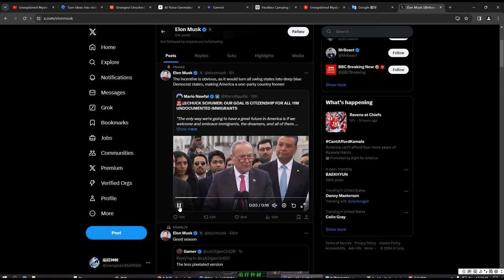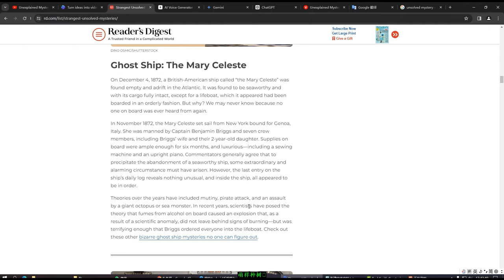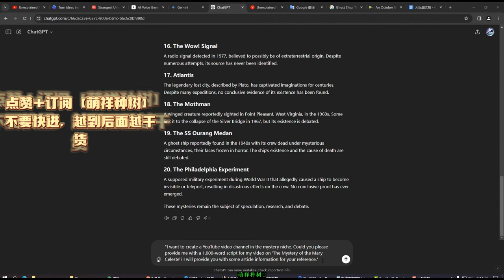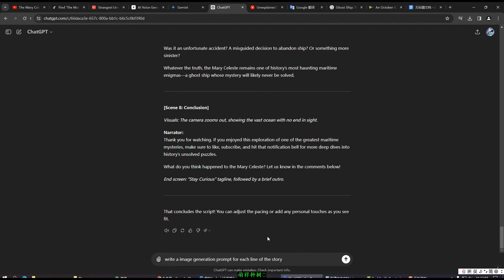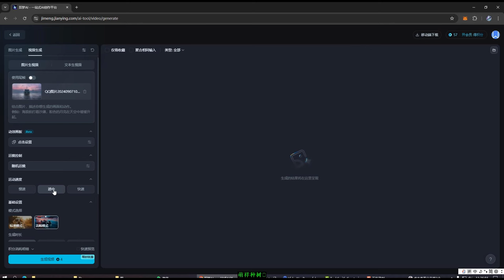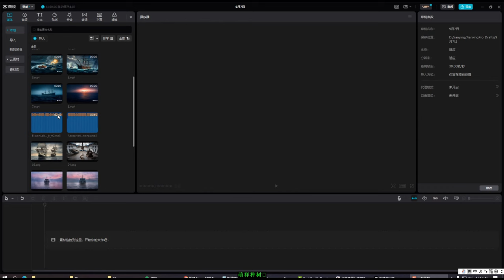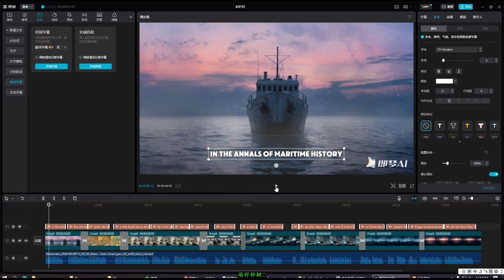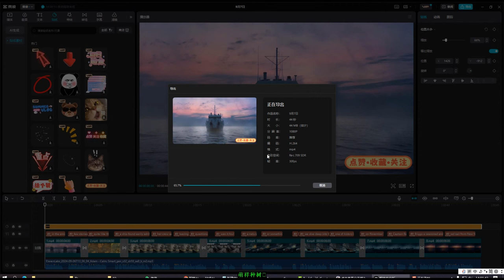神秘东西让你月赚$20000美金人工智能AI自动化赚钱项目，YouTube赚钱项目，ChatGPT赚钱项目，网赚项目，网络赚钱，创业副业兼职项目，长期被动收入，赚美金，赚美元，躺赚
小玩意不露脸每月赚$22万美金AI人工智能完成小玩意评论视频赚钱项目

【神秘事实】每月赚取700万美金人工智能AI自动化被动收入赚钱项目YouTube赚钱项目

空手套白狼，不用干活，手拉手赚50万，老照片复活转视频AI黑科技完全免费赚钱项目

月赚110万美金新利基Sticky Animations不露脸免费人工智能AI制作动画视频赚钱项目

（捡钱）每月赚6万美金人工智能AI复制粘贴动物视频赚钱项目谷歌Adsense亚马逊联盟行销

【色即是空】每月赚$5000美金可批量操作利用人工智能AI制作励志故事视频赚钱项目

批量每月赚$70000美金复制粘贴国内APP切水果视频重新上传YouTube赚钱项目

【软件自动化】AI换脸月赚$5万美金快速AI制作虚拟网红赚钱项目可批量操作

月赚$60万美金从国内应用程序复制动物视频人工智能AI重制上传到YouTube,

OpenAi Sora如何赚钱将为您带来百万美金财富如何利用Sora赚钱2024附Sora体验入口

猛男式2024网赚月赚$5000美金用人工智能AI最简单的不露脸YouTube赚钱项目

2024网赚【轻松式】不露脸月赚数万美金如何用AI人工智能制作轻松愉快的雪雨视频赚钱

免费【法老式】月赚$130000美金使用免费工具如何在Canva中制作不露脸视频赚钱极其强大

【病毒式】月赚$5 5万美金免费人工智能AI制作病毒式励志视频赚钱

[保姆级]月赚$40000美金年赚$50万美金无需露脸如何只用AI人工智能工具制作恐怖故事视频赚钱

【仆人级】日赚$8000美金使用AI人工智能生成LoFi音乐创建可盈利LoFi频道赚钱分步教程